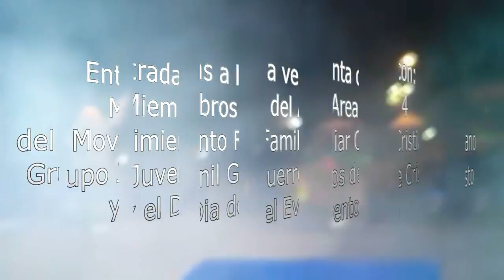25 de junio de huehue